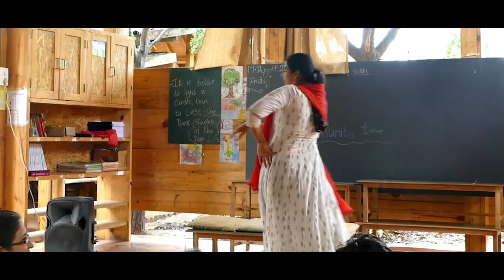Teaser | Rajinder Singh Bedi's CHECHAK KE DAAG | Shashwita Sharma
A beautiful bride sees the groom for the first time on her wedding day. Her dreams turn into a nightmare; the prince's face is not so charming. Is beauty in the eyes of the beholder?

Editor: Mayur Ghule

JASHN-E-QALAM
Celebrating Hindustani Literature!
Solo Performances of Short Stories